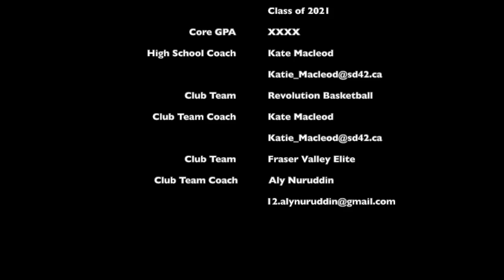Bishop MacGilchrist 2021 Uncommitted - 2019-2020 Highlight Tape